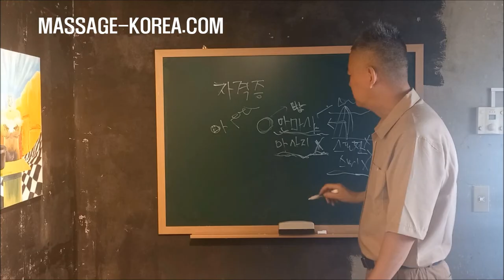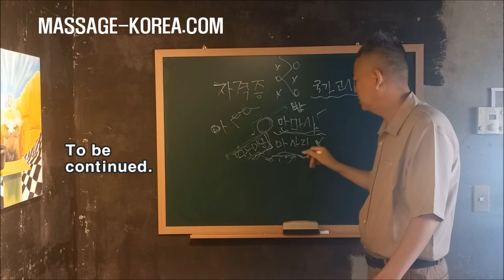남자 마사지사 마사지강의 2 마사지 교육및 자격증 취득에 관하여. KOREAN MALE MASSAGE LECTURE 2 MASSAGE LESSON & CERTIFICATION